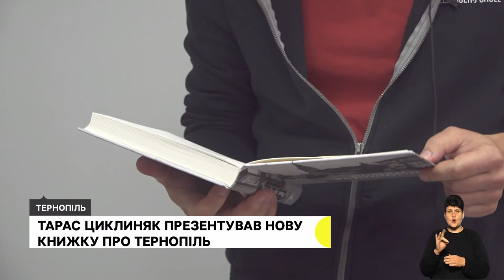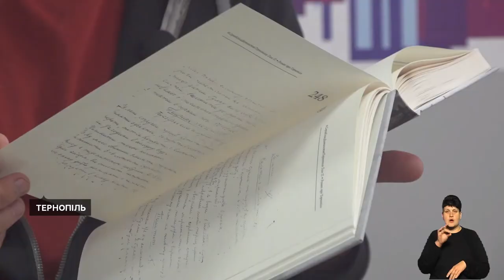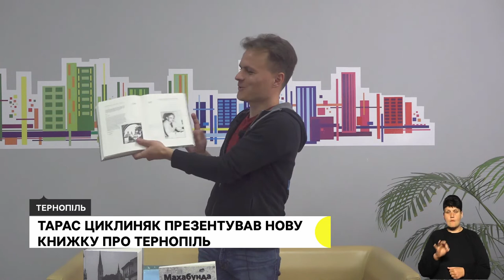Домедична допомога для цивільних, громадська організація переїхала з Бердянська | 24.10.2022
Тернополян вчать надавати домедичну допомогу. Аби пройти урок – треба задонатити на армію.

Займалися просвітницькою діяльність, а тепер допомагають переселенцям.

60 тисяч гривень зібрали під час турніру з мініфутболу. За ці гроші куплять автомобіль для бійців з Тернопільщини

Краєзнавець Тарас Циклиняк презентував книжку спогадів довгожителя.